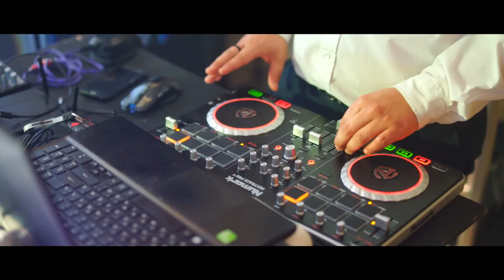Lauros ir Ermino vestuvių vakaro dienos klipas